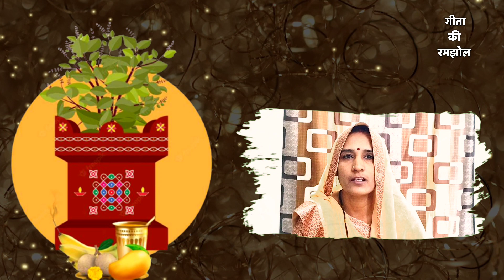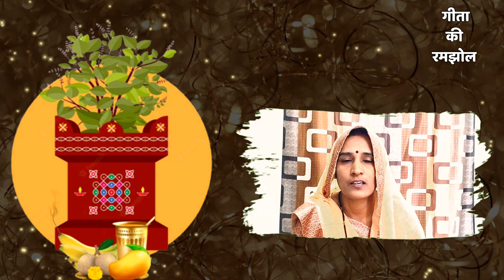तुलसा और सांवरिया का भजन | तुलसा माता का भजन | Latest popular Bhajan | Tulsa Bhajan